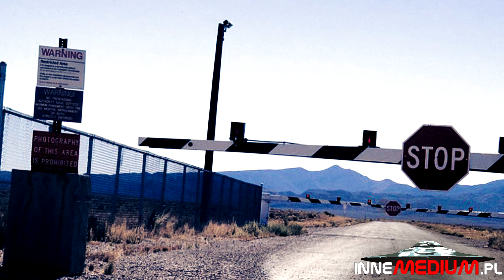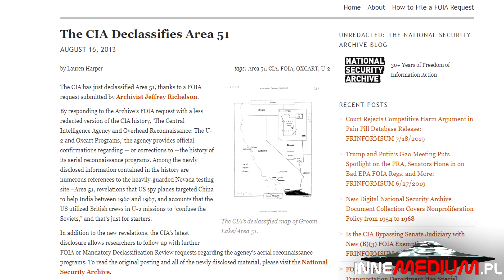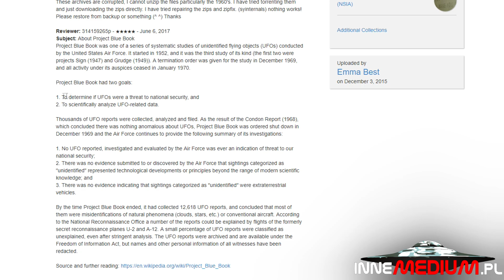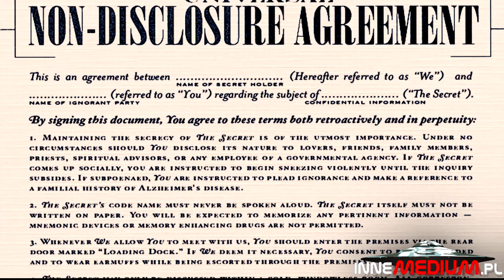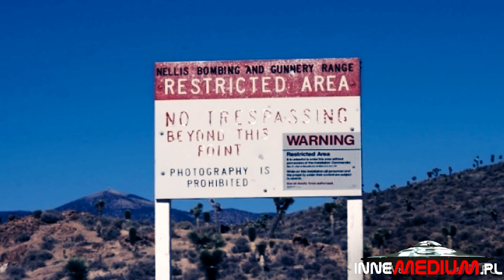Mało znane historie i fakty o Strefie 51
paranormalne Podczas gdy większość z internautów interesuje się popularnym obecnie wydarzeniem na Facebooku dotyczącym rzekomego szturmu na tajną baze wojskową znaną jako Strefa 51, warto zwrócić uwagę na liczne niezwykłe i często dość spektakularne zdarzenia jakie zachodziły w jej okolicy na przestrzeni lat lub poprostu jej dotyczyły.